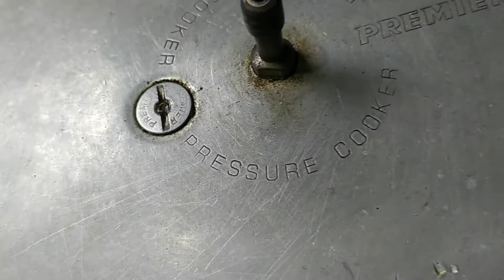Coconut Cookies recipe in tamil | Coconut Biscuit | How to make Atta Biscuit